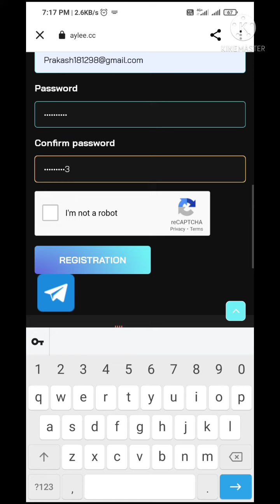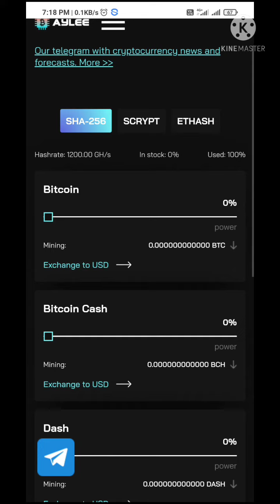Free Trx Coin Mining New Website Full Details In Tamil